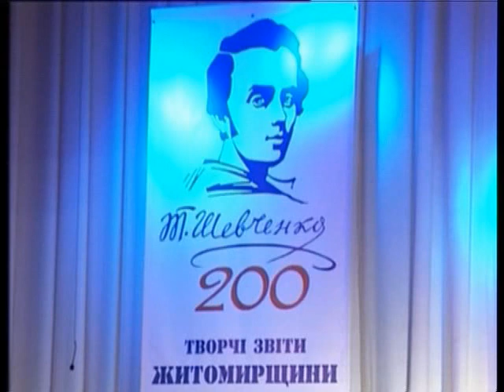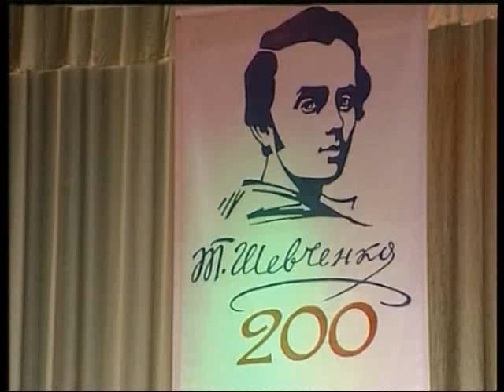Творчий звіт Радомишльського району до 200-річчя Т.Шевченка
Творчий звіт аматорів самодіяльної народної творчості Радомишльського району, присвячений 200-річчю від дня народження Тараса Шевченка. Житомир. Обласний музично-драматичний театр ім. І.Кочерги. 4 листопада 2013 р.